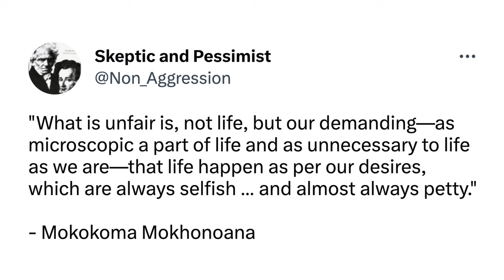CITATION 2 • DO YOU DISAGREE?👂🏾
“What is unfair is, not life, but our demanding—as microscopic a part of life and as unnecessary to life as we are—that life happen as per our desires, which are always selfish … and almost always petty.” — @Mokokoma Mokhonoana